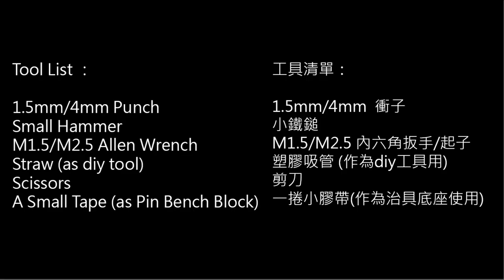Maple Leaf "Hummingbird" M4/AR15 GBB Bolt Adjustable Nozzle Valve Swap Guide 楓葉精密 蜂鳥短槍機-可調流量飛鏢更換教學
This video is for "Hummingbird" M4/AR15 GBB Bolt Adjustable Nozzle Valve & Nozzle Block replacing.
Now the bolt can adjust the velocity and beware of the local airsoft velocity limited and follow it.
Enjoy the Airsoft Wargame!!

本影片為"蜂鳥短槍機"可調流量飛鏢和飛機固定擋塊更換安裝教學，更換後就可調整初速，並請遵守當地生存遊戲用槍的安全初速規定限制使用
好好下場享受吧!!

Tool List ：
1.5mm/4mm Punch
Small Hammer
M1.5/M2.5 Allen Wrench
Straw (as diy tool)
Scissors
A Small Tape (as Pin Bench Block)

工具清單：
1.5mm/4mm  衝子
小鐵鎚
M1.5/M2.5 內六角扳手/起子
塑膠吸管 (作為diy工具用)
剪刀
一捲小膠帶(作為治具底座使用)